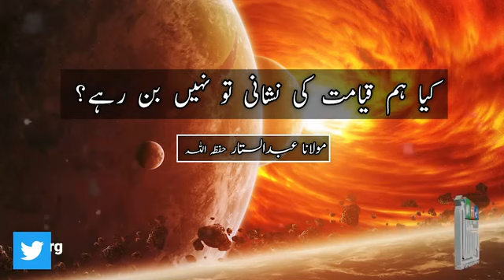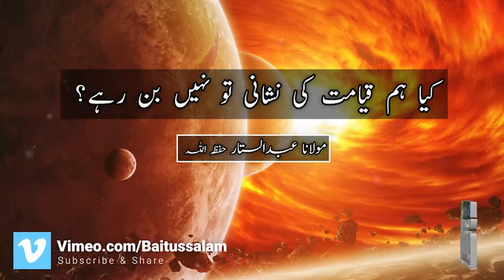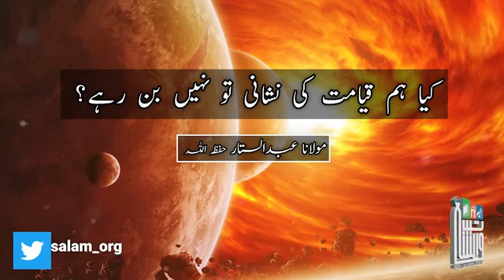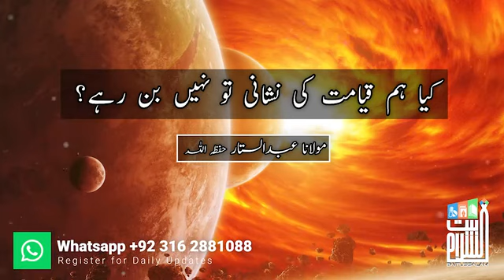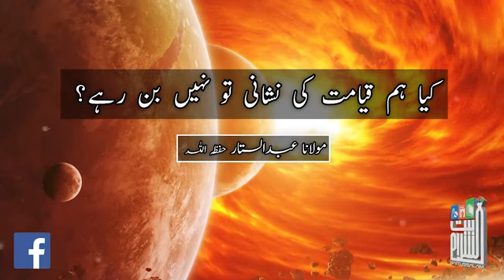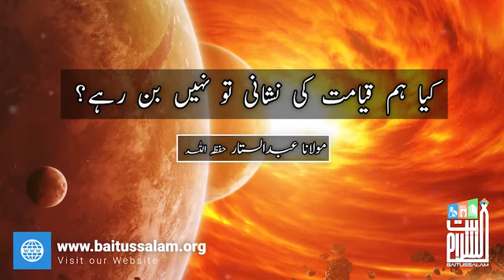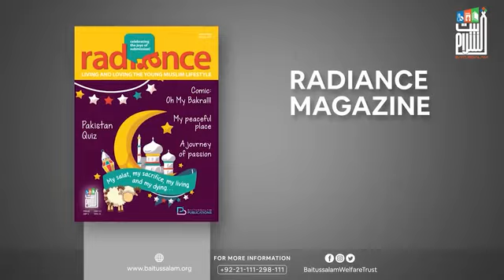kia Hum Qiyamat ki Nishani to Nhi Ban Rahen